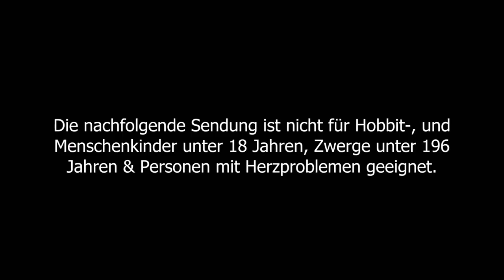DEMENTIUM remastered #5 * Verwirrt durch dunkle Flure irren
Dementium remastered Part 5 Verwirrt durch dunkle Flure irren

Allein in einem mysteriösen, verfallenen Krankenhaus gefangen. Die Zeit scheint stehen geblieben. Doch ganz allein sind wir nicht. Um aus den finsteren Hallen und Sälen zu entkommen müssen wir uns durch ein Labyrinth von Gängen und Wegen bahnen. Auf dem Weg werden wir mit vielen düsteren Monstern und Kreaturen, Rätseln, Mythen und absonderlichen Charakteren konfrontiert. Stell dich deinen schlimmsten Ängsten und entschlüssle die Mysterien um das Krankenhaus des Grauens.  Um voran zu kommen braucht es sehr viel Geschick und Können um sich den Monstern und Hindernissen entgegen zu stellen. Rette sich wer kann! Renn um dein Leben. Entkomme und Überlebe! Dementium remastered für den 3DS bietet ein neues und verbessertes atmosphärisches Survival-Horror-Erlebnis aus der First-Person-Perspektive. Die remastered Neuauflage von Dementium bietet zum normalen und komplizierten Modus auch einen "Demented" - Modus, welcher mit Hardcore Herausforderungen die stärksten Abenteurer begeistern kann.
Am 17. April 2009 erschienen. Für den 3DS remastered im E-Shop am 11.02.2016 erschienen. Gespielt auf der Nintendo 3DS.